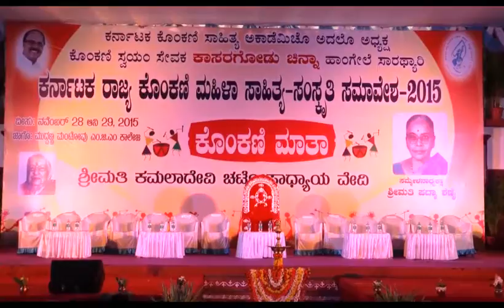Konkani Matha 4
Karnataka State Konkani Mahila Sahitya Sanskrathi Sammelan Udupi 2015